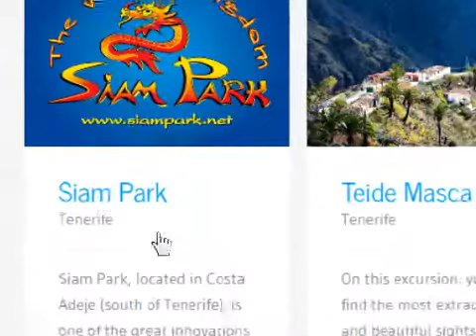TENERIFE.WORLD - ISLAND TICKET POINT